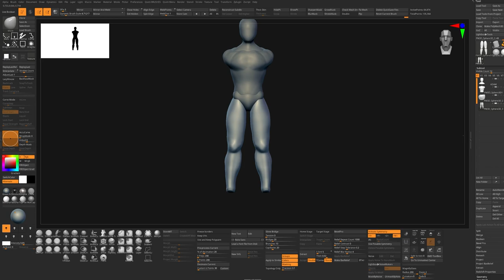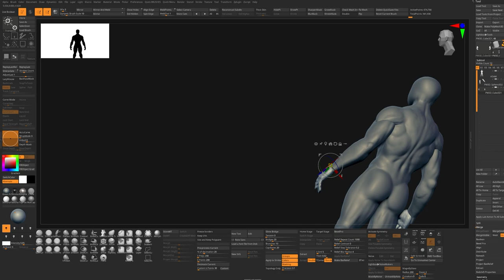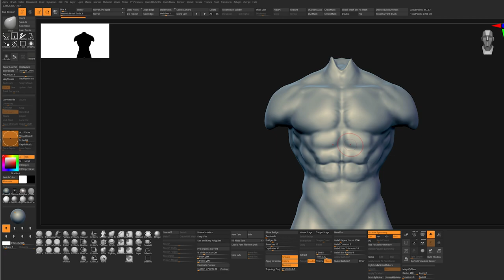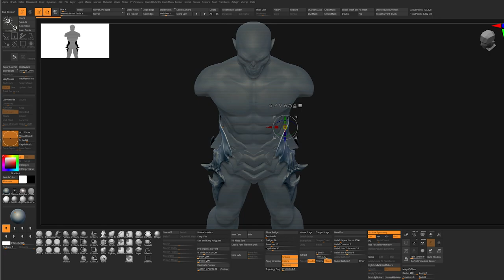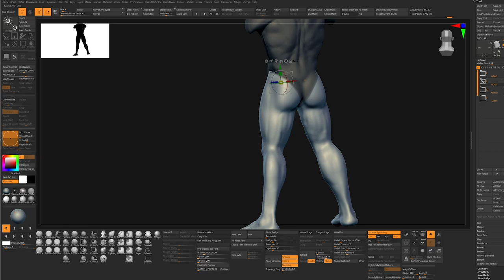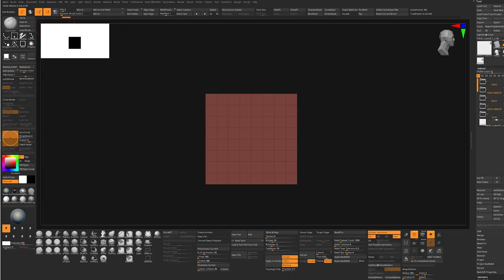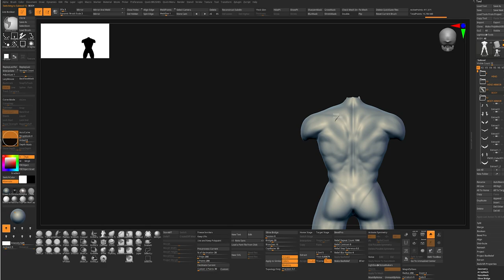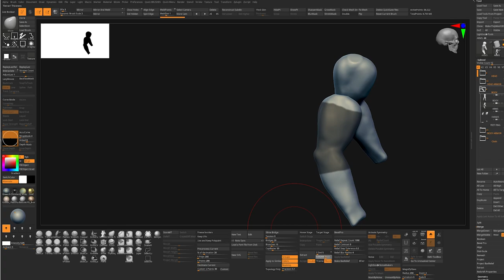Zbrush Meets Diablo The ULTIMATE 3D Modeling Showdown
Hello, community! 🤓🖖🏼

concept from Rodrigo Idalino

Chapters
00:00 - 0:10 Intro
00:11 - 08:20 Anatomy
08:21 - 18:23 Lower armor
18:24 - 28:15 Upper armor
28:16 - 28:34 End